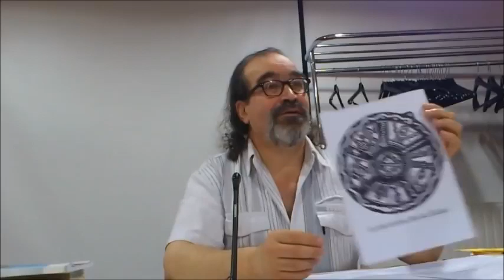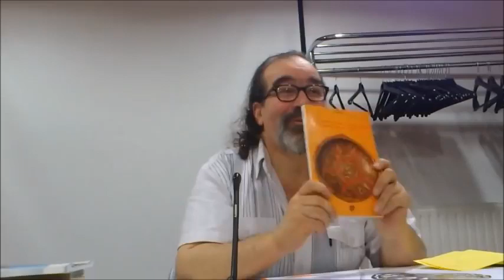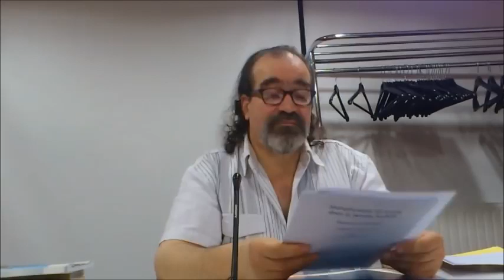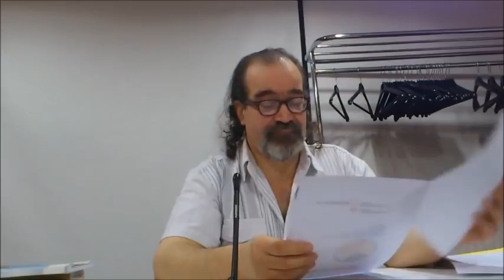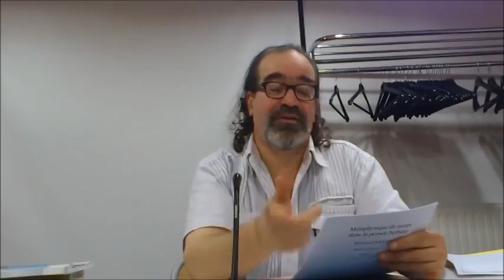Messaoud Nedjahi (Bes3a) - une métaphysique berbère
Conférence de Messaoud Nedjahi
thème : une métaphysique berbère (division et valeurs temporelles)
Date : Samedi 25 janvier 2014
Lieu : Paris

réalisateur : Ahmed toukal.
Source : Radio YANI